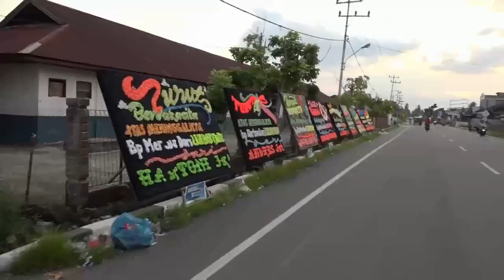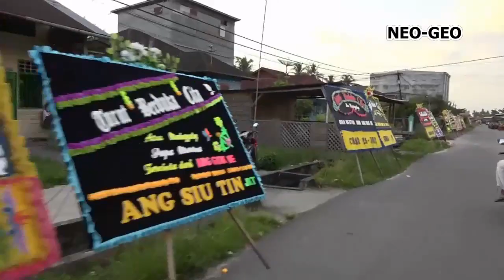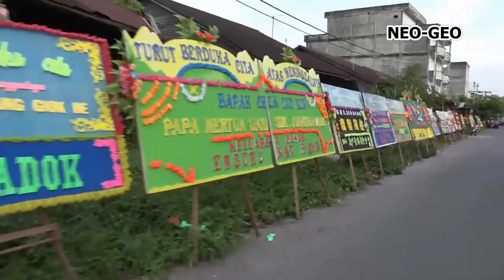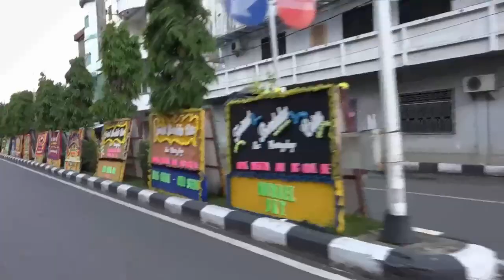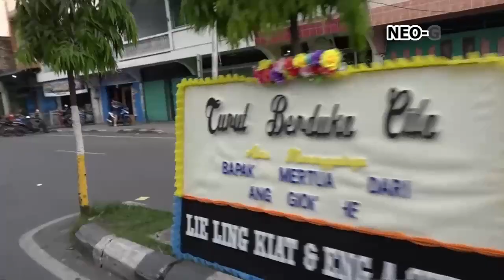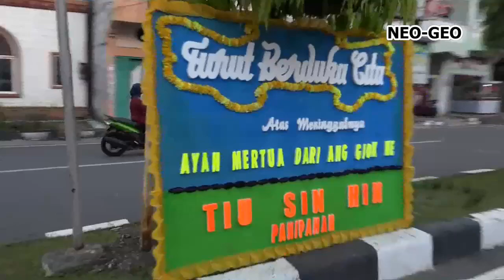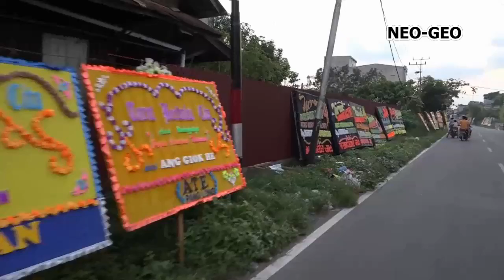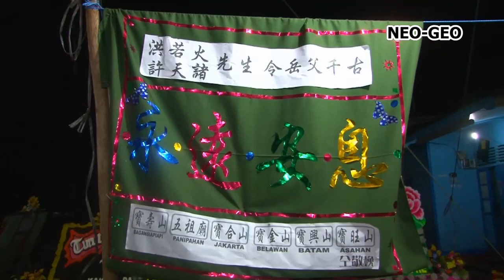Chua Tjui Kun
Turut Berdukacita atas meninggalnya papa tercinta ANG GIOK HE. 7 GWE 24 / 2017